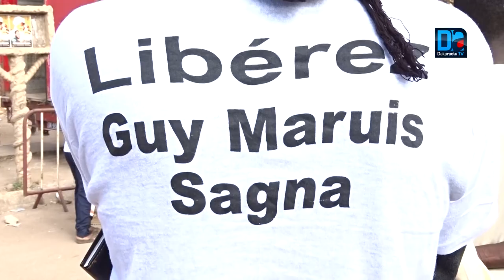Rufisque/Noo Lank noo bagn : Les manifestants se prononcent